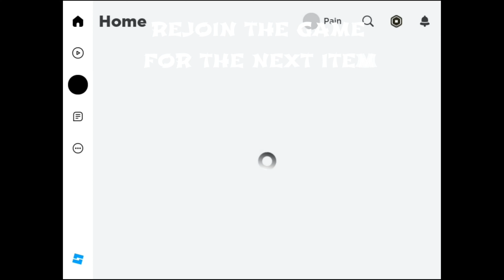roblox innovation award 2023